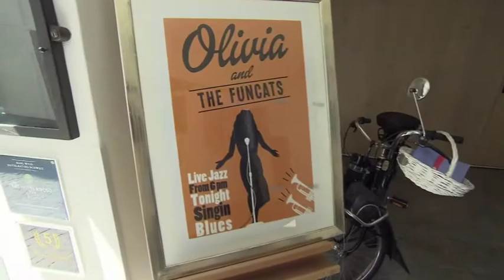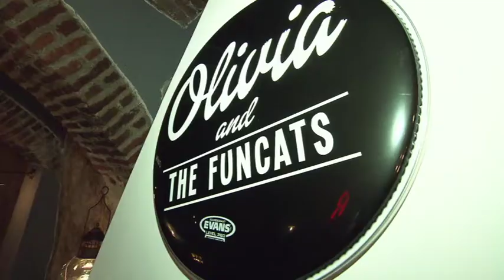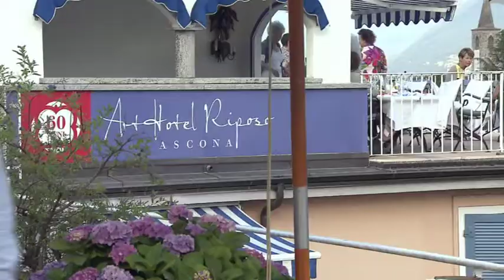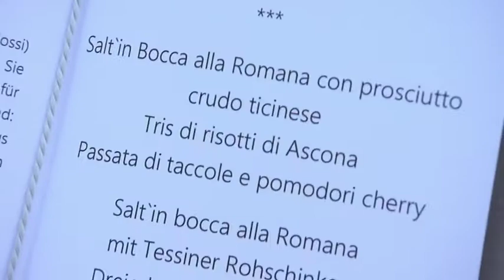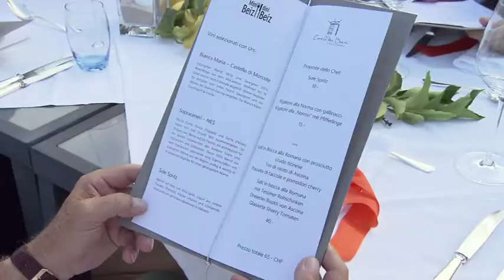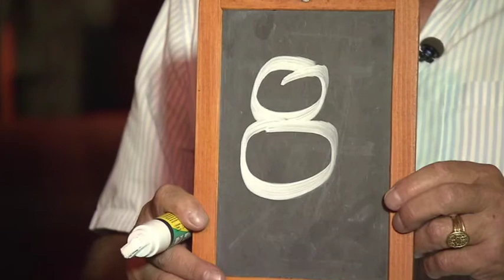Mini Bei dini Beiz